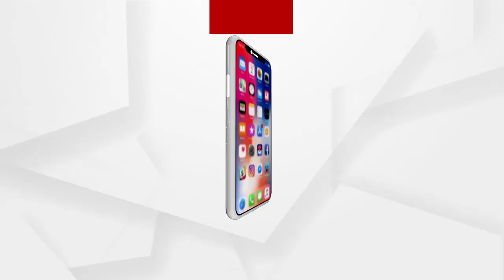Headlines 7Pm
ମନ୍ତ୍ରୀଙ୍କ ସୁରକ୍ଷାରେ ଖୋଦ୍ ମୁଖିଆ...
ବାଲେଶ୍ବର ବାହାନଗାରେ ବୀଭତ୍ସ ହତ୍ୟାକାଣ୍ଡ.
ପରୀ ପ୍ରସଙ୍ଗରେ ଅସଲ ଅପରାଧୀକୁ ଲୁଚାଇବାକୁ ବଡ଼ ଷଡ଼ଯନ୍ତ୍ର...
କରୋନାକୁ ନେଇ ବଢିଲା ଭୟ...
ବୁଦ୍ଧଲିଙ୍ଗ-ରମ୍ଭାପୁର ମାମୁଁ-ଭଣଜା ଘାଇ ପଛରେ କିଏ ?...
ବହୁ ଆଡମ୍ବରେ ଲଘୁକ୍ରିୟା.
ରାଜରାସ୍ତାରେ ଅନ୍ନଦାତା...
ବାଇପୋଲ ପୂର୍ବରୁ ଭୋଟ ଥୋପ
ଗଣଦୁଷ୍କର୍ମ ପାଇଁ କେମିତି ବ୍ଲୁପ୍ରିଣ୍ଟ କରିଥିଲା ବାରଙ୍ଗ କିଙ୍ଗ୍‌?...
ଆଜି ସରୁଛି ଡେଡଲାଇନ...